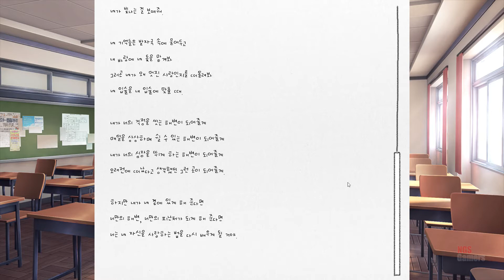두근두근 문예부 한글 #4 넷째날(1회차)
두근두근 문예부 한글플레이 1회차 넷째날. 사요리가 멍 때이고 있는게 평소와 다르게 좀 이상해보임. 사요리와 시를 나눠보자 사요리는 다들 행복하면 된다는 말과 함께 몸이 안좋아 집에 가버림. 시를 돌려보고 축제 준비를 위해 나츠키와 컵케이크를 만들 건지 유리와 축제용 장식과 현수막을 만들지를 선택하게 되는데 둘 다 해봄.

엔지에스 게이머즈 게임채널입니다. 현재는 주로 게임플레이 영상을 업로드 하고 있습니다. 앞으로도 더 많은 기대와 관심 부탁드리며 작은 애정으로 구독도 함께 해주시면 감사드리겠습니다. 행복한 하루 되세요~!!!